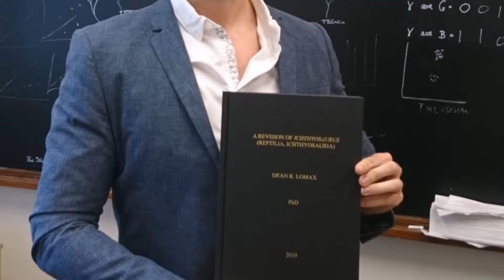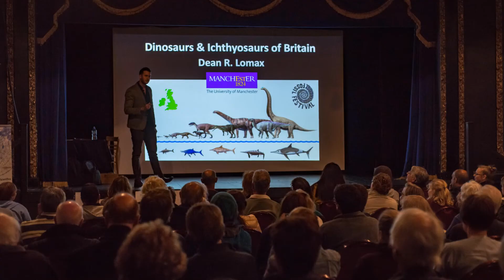Bigger Than A Blue Whale? A Giant 'Sea Dragon' (Trailer)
Really honoured to have my research and contributions to palaeontology covered by the brilliant Ben G. Thomas on his fantastic YouTube channel.

This is a trailer of the full (16:36 minute) documentary that Ben put together about my research, fieldwork and the story of how I got into palaeontology.

Thanks a bunch for covering my journey, Ben.

I hope my journey inspires you - the viewer - to follow your dreams.

From Ben's channel:
"The story of Dr Dean Lomax and his research on Ichthyosaurs, including discovering some that were possibly bigger than a blue whale, is truly fascinating and inspiring. I hope you enjoy learning about his journey into the science!"